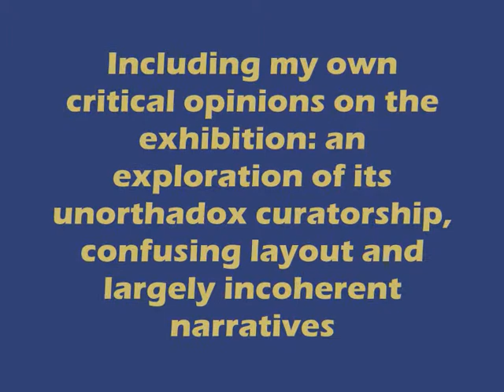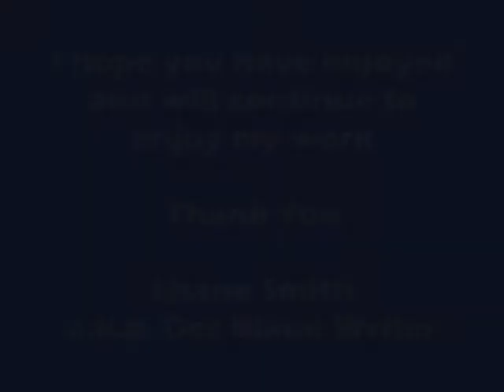Modern British Sculpture Video: An Incoherent Jumbling of Otherwise Impressive Art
This is a video promoting the blog post on my site Der Blaue Writer